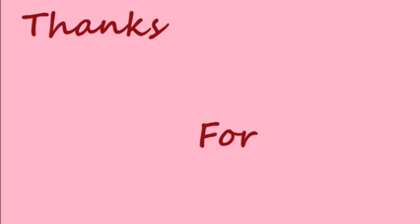2 Mehndi rache gi tere hath mehndi songs Video Dailymotion YouTube